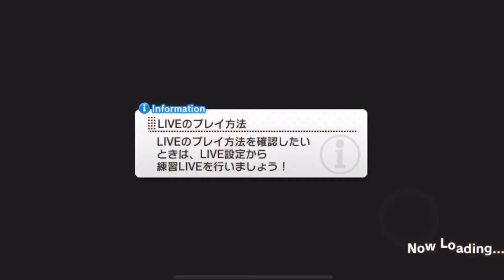上出来だべ【デレステ】『オレンジタイム』結果発表 09/28